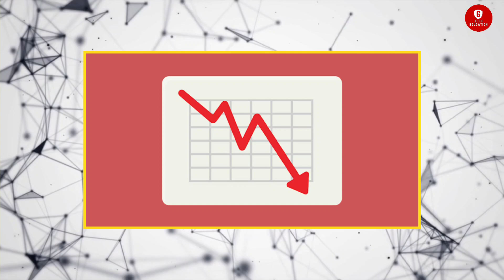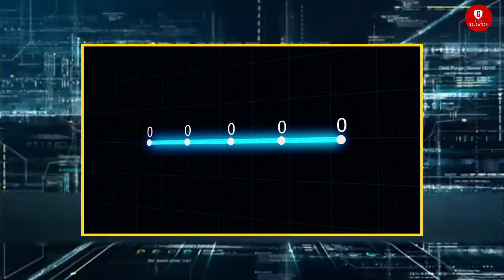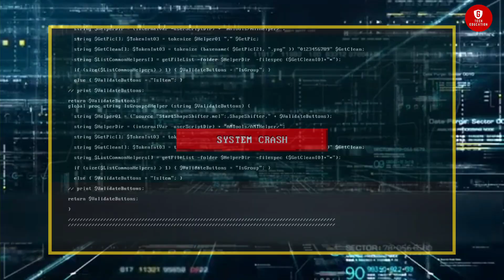Rused Content Monetization Problem Solved 100 % || Complete Solution For REUSED CONTENT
Reused Content Monetization Problem?

You can upload any content to monetized on YouTube. But you have to do some editing and add voiceovers and use 7–8 sec of reused content for not getting demonetized.

What content Cannot be monetized on YouTube?
Explicit written permission from the rights owner of the song should be given beforehand. The use of any commercial sound recording, such as an instrumental, karaoke recording, or live concert performance by the artist is not eligible for monetization.

How can I reuse a YouTube video without copyright?
Creative Commons licenses give a standard way for content creators to grant someone else permission to use their work.

To Start A New YouTube Channel; My Equipments And Recommendations👇👇

1. Boya Mic 🎤

2. Best budget Tripod

3. Green Background

4. My Mobile

5. My Studio Table

6. Laptop (Recommend)

7. Black Background

8. GRENARO Wireless Mic Lavalier Microphone with Charging Case, Compatible for Type-C Android & Tablet

9. Ring Light

10. Wireless Mic 🎤

Reused content monetization problem solved
problem solved for re-use content
basic information for reused content
Reused content monetization problem solved for new YouTube channels
Reused content
Reused content monetization issue
Reused content monetization problem and solution
Reused content monetization kya hota hai
Reused content monetization problem kaise khatm karen
Reused content monetization problem solved kaise kiya jata hai
Reused content issues kaise hatayen
Reused content monetization problem solved 2023

Watch this video till the end and give your suggestions and thoughts about this,